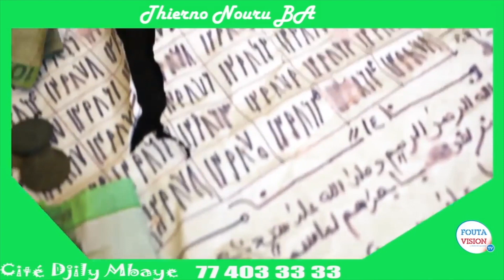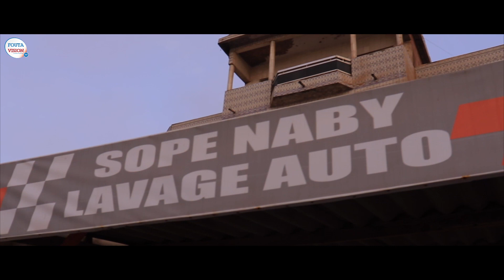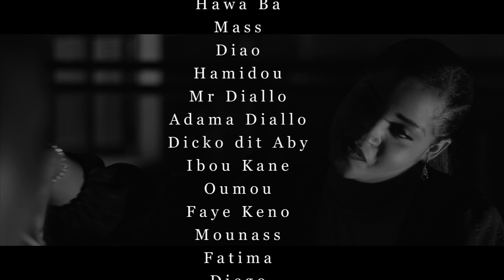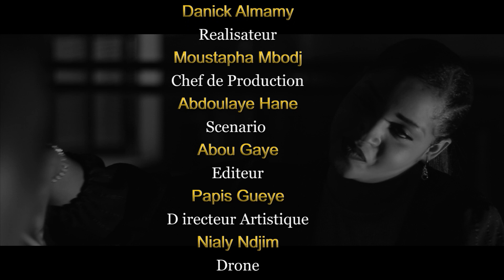Ardo et Dieyla -Saison 1- Episode 16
ARDO  DIALLO est le PDG de  « FOUTA VISION », une entreprise spécialisée dans l’audiovisuel que lui a léguée son père SAMBA, émigré de France à la retraite. Malgré son jeune âge, c’est un homme vertueux qui n’accorde pas trop d’importance au plaisir mondain. Il vit avec ses parents et sa grande sœur FATIMA, veuve, dans un appartement d’un luxe atténué en ville. C’est une petite famille paisible, sans histoire et pieuse mais surtout très ancrée dans la tradition peulh. La Maman AISSATA, femme au foyer soumise et docile, est très proche de ses enfants surtout de sa fille qu’elle épaule et aide psychologiquement à se refaire une santé après la perte dramatique de son mari dans un accident de circulation.
Dans un autre registre DIEYLA  est une jeune femme divinement belle. Elle est issue d’une famille très modeste (sa mère, OUMOU est une ménagère qui vend du « THIAF » tous les soirs) et c’est la fille unique de sa mère. Elle a décroché son master 2 en marketing à l’université Cheikh Anta Diop de Dakar mais peine à trouver du travail. C’est une personne intelligente et relativement sobre et malgré sa pauvreté elle a su préserver ses mœurs et ses valeurs surtout face aux offres malsaines et indécentes « promo-canapé » qu’on la propose souvent.